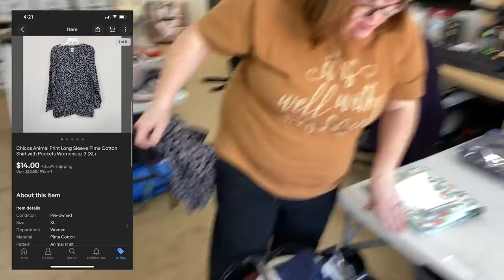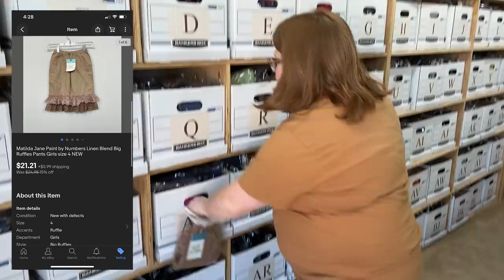Out with the old, In with the new! What we found at Estate Sales!